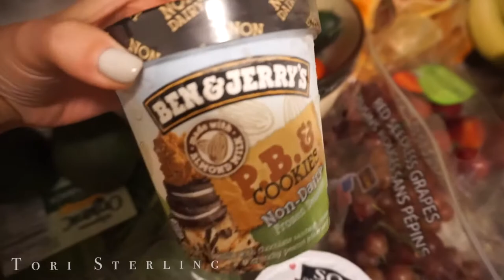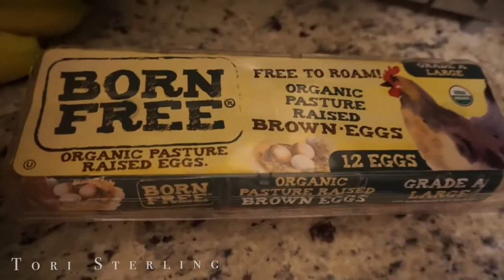Tips for Living a Productive & Healthy Life ¦ What I Eat in a Day #10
Productive Healthy Life
Create simple systems. Once you’ve simplified your life, the way to keep it simple is by creating systems for everything you do regularly. Create an efficient system for laundry, mail and paperwork, errands, your workflow. Anything, really. See ways to Streamline Your Life and to make your mail and paperwork painless.IIDon’t compare yourself to others. This is hard to do, but it can be a great way to accept who you are and what you have. Whenever you find yourself comparing yourself to a co-worker, a friend, or someone famous (those models on magazines with amazing abs), stop. And realize that you are different, with different strengths. Take a minute to appreciate all the good things about yourself, and to be grateful for all the blessings in your life.IISingle-task. I don’t believe in multi-tasking, at least not on a day-to-day basis. Instead, focus on one task at a time. This leads to greater productivity and less stress. You can’t go wrong with that kind of combination. See these tips for more.II